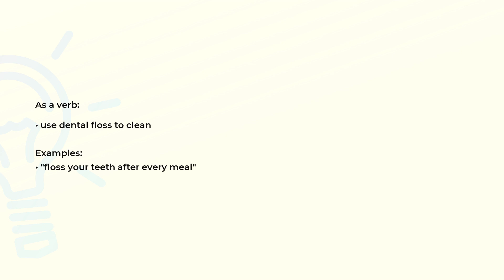What is the meaning of the word FLOSS?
Definition, examples of use and spelling of the word FLOSS.

(00:00) Intro
(00:07) As a noun
(00:15) As a verb
(00:27) Spelling

As a noun (00:07):
• a soft loosely twisted thread used in embroidery

As a verb (00:15):
• use dental floss to clean

Examples:
• "floss your teeth after every meal"